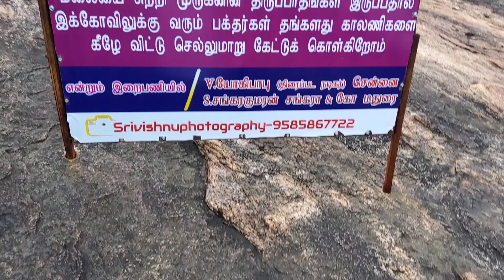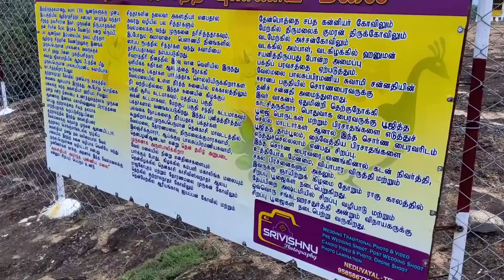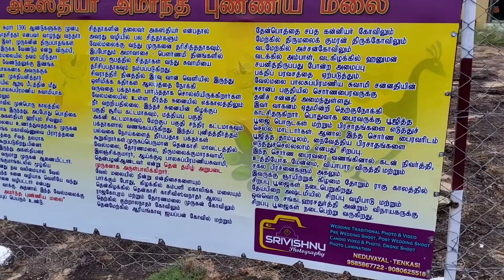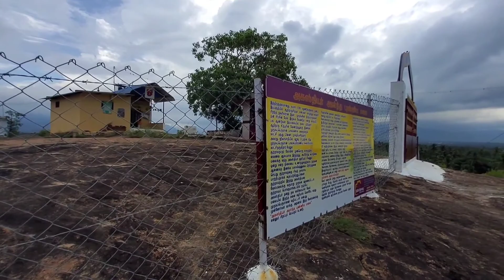நடிகர் Yogi Babu Tenkasi வேல் மலை முருகன் கோவிலுக்கு செய்த காரியம் என்ன?Ancient Temple In Tamilnadu